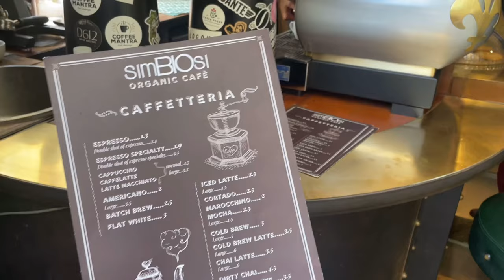이탈리아 피렌체 히든 가볼만한 3곳 | 재래시장, 카페, 뷰 좋은 공원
엄마와 긴 여행을 계획하며 걱정했던 건, 바로 체력이었습니다.
그렇기 때문에 중간마다 무리해서 걷지 말고 여유롭게 쉬어야하는 날이 있어야 한다고 생각했죠. 25일중 5일차, 오늘은 내일을 위해 쉬는 날입니다.

여행을 하면서도 관광지에 가지 않고 발길 닿는대로, 내가 원하는 곳으로,
지도에서 찾은 맛집 말고 밖에서 보고 나의 오감이 끌리는 곳으로,
그렇게 내가 찾아가는 길은 현지인처럼 여행하는 것과 비슷하다고 생각합니다.

저희가 하고 싶었던 러닝을 하고, 재래시장에도 가고, 리뷰가 없어도 가고 싶은 카페,
좁은 길을 따라 간 곳에는 다른곳에선 볼 수 없던 전망이 기다리고 있었습니다.
발길따라 마음따라, 현지인처럼 여행하기.

00:00 시작-Jogging Start
00:39 시장-Mercato Centrale
01:50 나만 알고 싶은 카페-SimBIOsi Organic Cafe &Lovely Bistro
02:50 우리의 공원-Orti del Parnaso